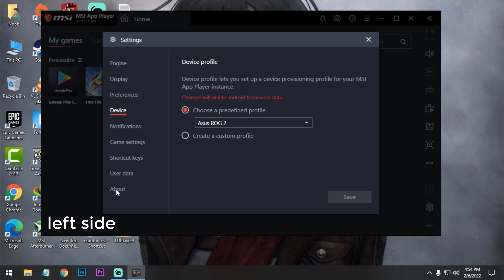Compatibility Mode VS Performance Mode Graphics Engine Of Bluestacks/MSI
Hello guys

In this video I am going to show you a comparison of Compatibility vs performance mode test of bluestacks/MSI emulator.I test Free fire at 90fps on this two mode.Comment down which is better?

I am using Free Fire X86
Emulator : MSI 4.280

My PC Specs:
Processor: Intel Pentium Duel Core G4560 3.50GHz
Ram: Team Elite 8GB DDR4 2400MHz
GPU: Nvidia GT1030(2GB GDDR5)
HDD: 1TB
OS: Windows 10 64bit